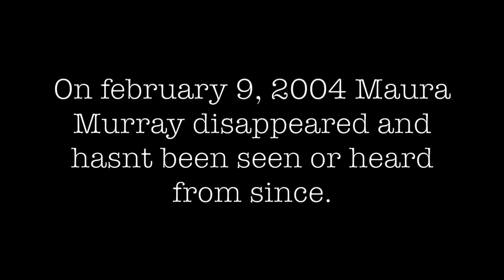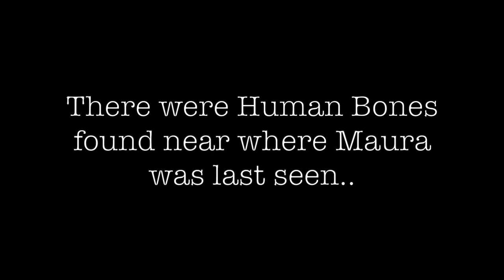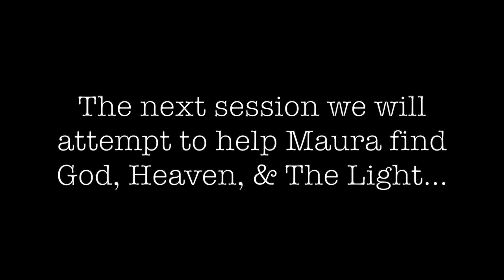Maura Murray Spirit Session Gives Details About Her Case!!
In this Verge Box spirit session with Maura Murray we uncover some shocking details about her disappearance. Maura disappeared in 2004 and is searching for the light as well as bringing attention to the truth about what happened the day she went missing..

This is 100% real spirit research and communication, everything you see on  my channel is real and always will be. I presents my evidence as captured and will always do so.